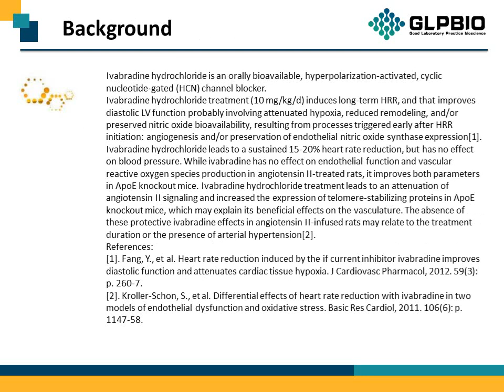GC10194_Ivabradine-HCl_148849-67-6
"Protocol, Chemical Properties, Background of Ivabradine HCl.